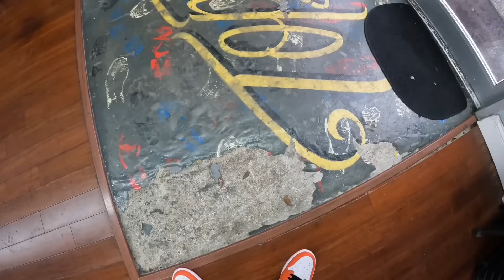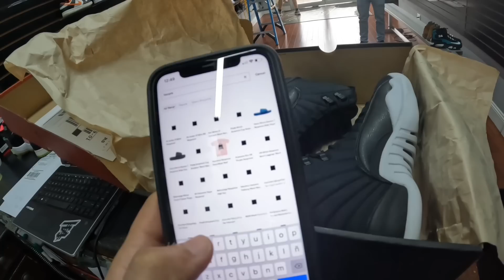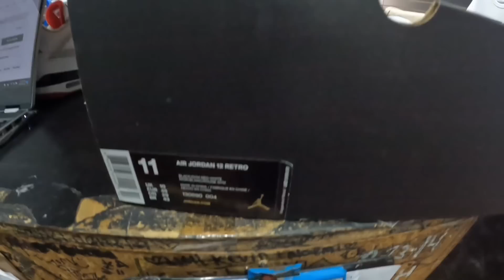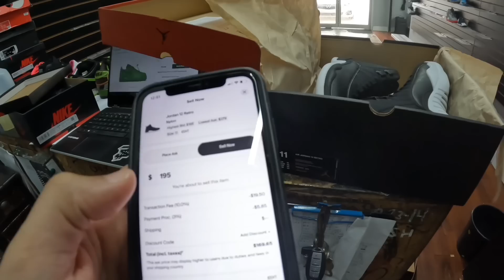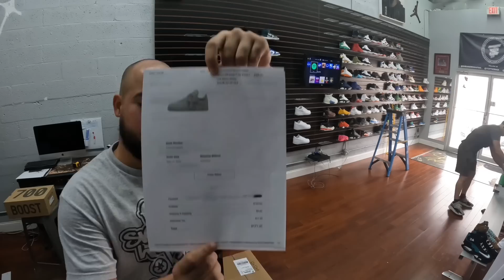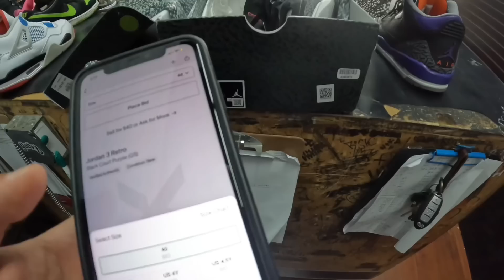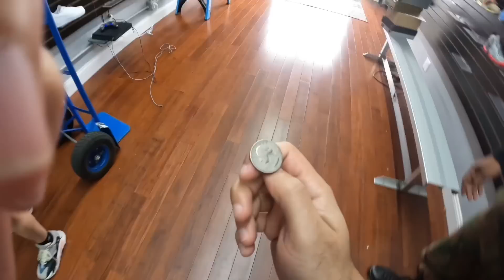A Customer FORCED ME to lowball him for his DEADSTOCK Jordan’s (Off White Brooklyn Air Force 1)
SNEAKER SWAP MIAMI - NOV 20 / DEC 18